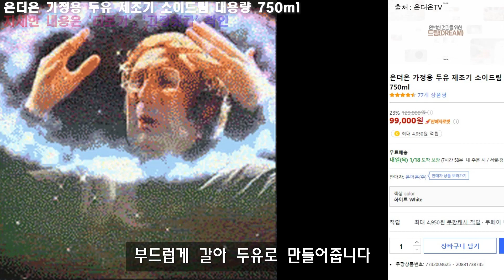현재 입소문으로 난리나고 있다는 두유제조기. 온더온 가정용 두유 제조기 소이드림 대용량 750ml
더 많은 리뷰와 할인율은 아래 링크에서 확인